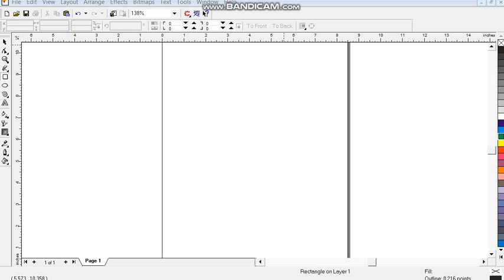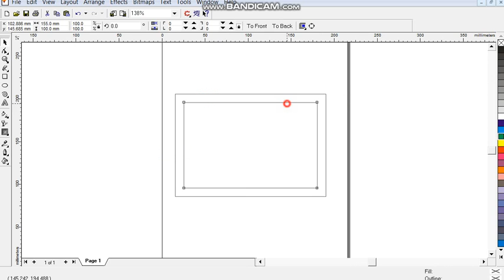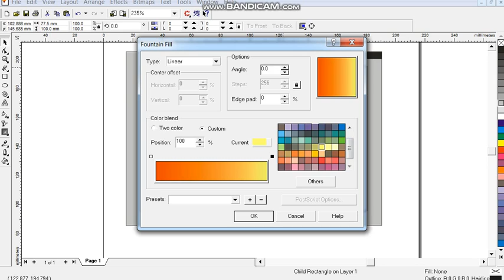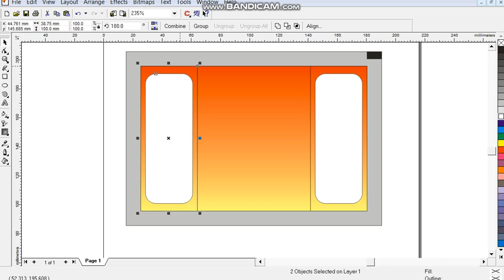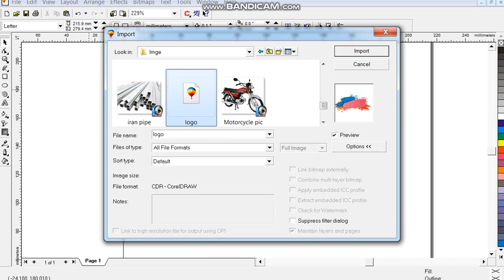proper size of biscuits wrapper using coreldraw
proper size

biscuit wrapper project

wafer biscuit of biscuits wrapper using coreldraw
 biscuit wrapper material

biscuit wrapper manufacturer

biscuit wrapper designs Dear Viewers, In this CorelDraw Tutorial, You will learn about Any Advertising  Design. By following this one, you'll able to learn how to create an awesome ads ideas by using CorelDraw.
Beginners
Flyer designing
Coreldraw x6
Coreldraw x7
Coreldraw x8
Coreldraw x8 tips How to make flyer using coreldraw
Flyer designing
Coreldraw x6
Coreldraw x7
Coreldraw x8

Beginners
Flyer designing
Coreldraw x6
Coreldraw x7
Coreldraw x8
How to Make Tea Box Packaging Desing
How to make tea packaging desing
tea packaging design